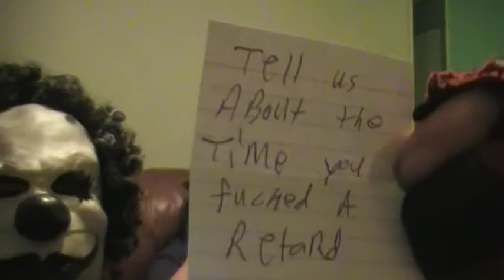The Skitzo & Grimaldi Show ep FT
Episode Fuckteen- We called Brandi, and Garbanzo. And some other shit happened.. maybe, you know sometimes you just forget